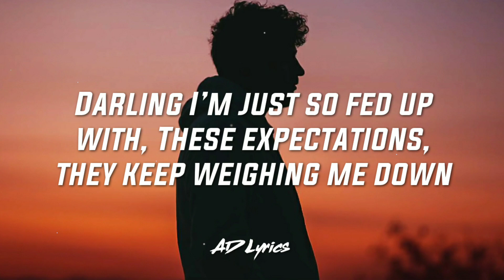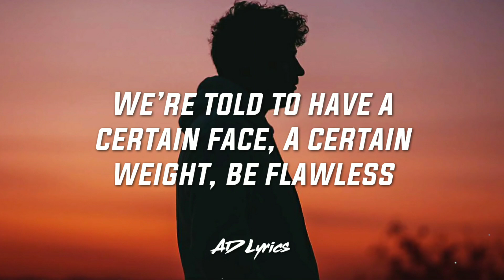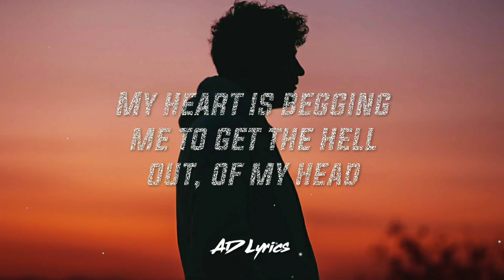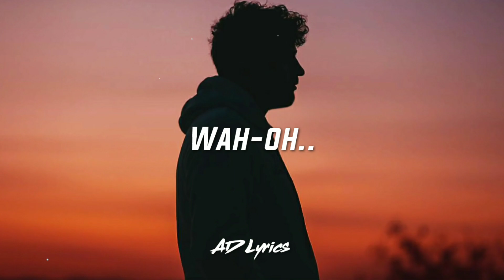Perfect 10 - Unknown Brain ft. Heather Sommer (Lyrics) 🎵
🎵 Welcome to AD Lyrics

📝 Lyrics:

What does perfect even mean?
Is there even such a thing? Oohh
Can we switch up all the rules,
And imagine a utopia,

Darling I’m just so fed up with,
These expectations, they keep weighing me down,
My heart is begging me to get the hell out of my head
I’m gonna live inside the upside down,
for a minute and pretend

Honey I’m a perfect 10
Woahhh, Woahhh
Woahhh, Woahhh
And if i say it enough,
It gets ingrained in my head
And I start to see...

Woahhh
Honey I’m a, yeah
(Ohhh)

Yeah I’ve discussed it with myself,
And I’m disgusted with the way,
We’re told to have a certain face,
A certain weight, be flawless.
We aren’t pixels on a screen,
No we’re human, we breathe.
Every single thing we see curated,
It’s overrated.

Woahhh
Woahhhh
And I start to think…

Woahh
(Ohh)
Wah-ohhh
Wah-oh
Wah-ohhh
Wah-oh